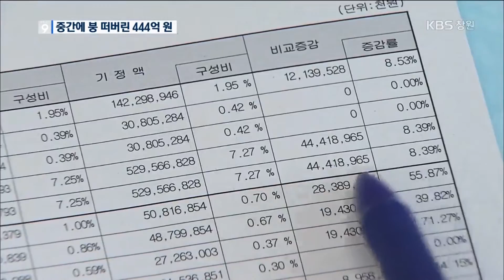경기부양 안간힘 4백억 원 실수로 미집행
자치단체마다 요즘 지역 경제살리기 차원에서 경기 부양에 안간힘을 쏟고 있습니다. 예산을 조기 집행하거나 긴급 예산을 편성하기도 합니다.  하지만 경상남도와 교육청은 확보한 예산도 실수로 집행을 못 할 처지입니다.